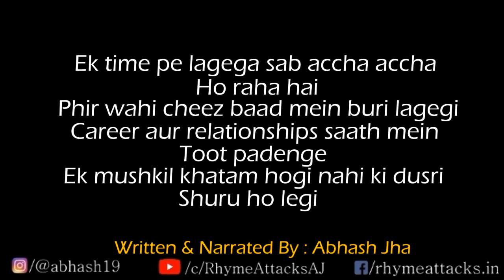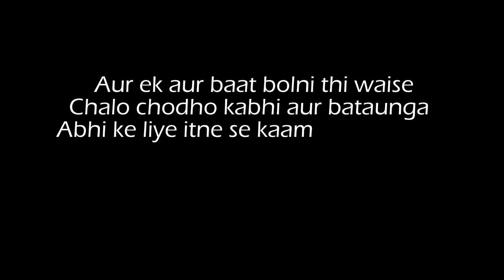Sab Temporary Sa Dikh Raha Hai | Abhash Jha Poetry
Sab temporary sa dikh raha hai
Lag raha hai sab badalne waala hai
Aur bohot kuch toh badal bhi gaya hai.